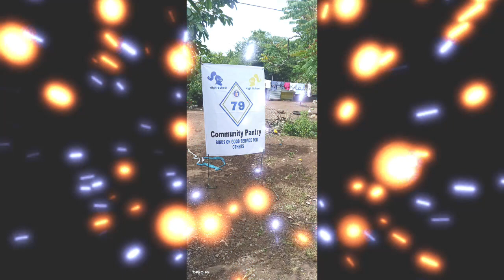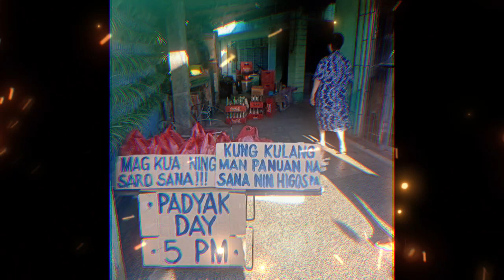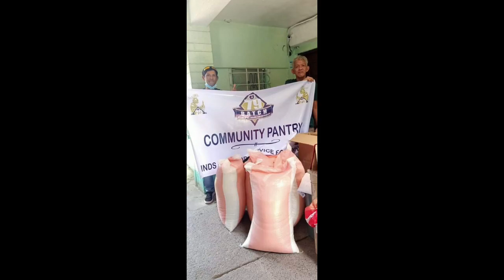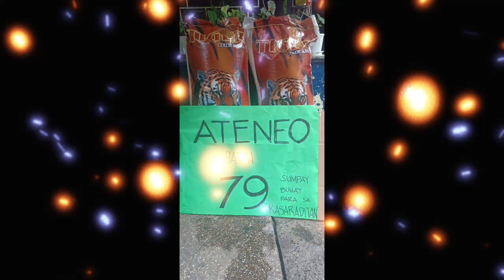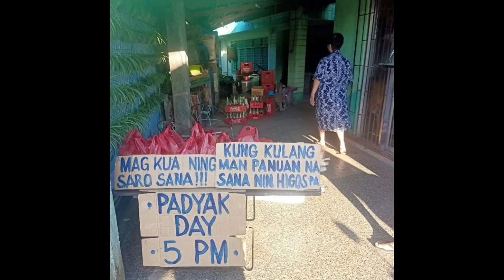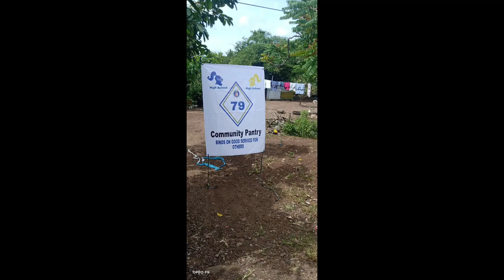Happy Birthday Eusebio Gill L. Moreno! 🍺 🍻 🍷 🥂 🎁 🍾 🎂